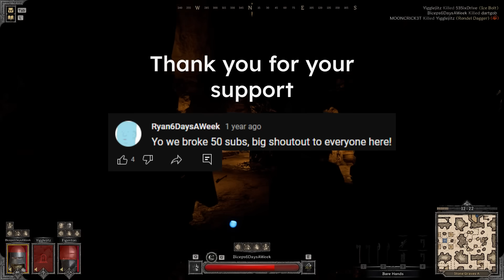All Wipe 5's Confirmed Content | Dark and Darker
This short update video explains everything confirmed by the Ironmace devs to arrive on Wipe day as well as some information about on-going projects.  Among a few other things we can expect the new Ruins map, the Expressman, and shortly after the wipe - we will see the Arena.

Chapters:
Intro: 00:00
The Ruins: 1:00
Expressman/Postmaster: 1:41
Religions: 2:06
Cosmetics: 3:07
The Arena: 3:27
New Gear: 4:14
Content for Later: 4:27
Summary: 5:10